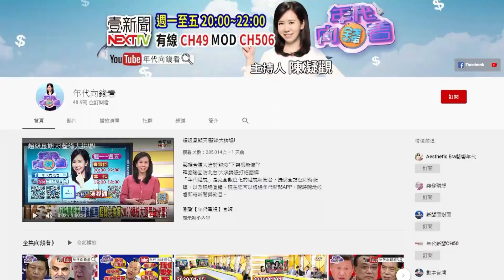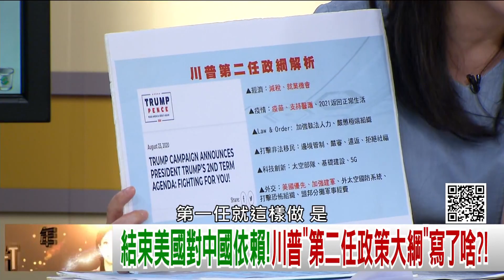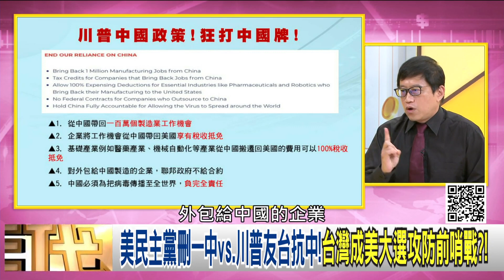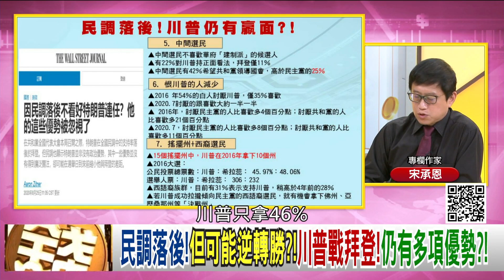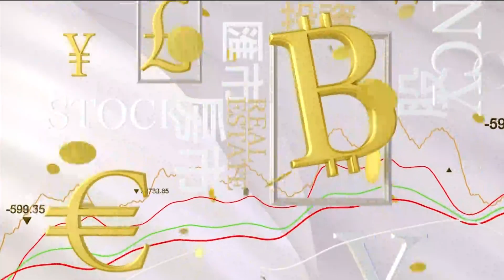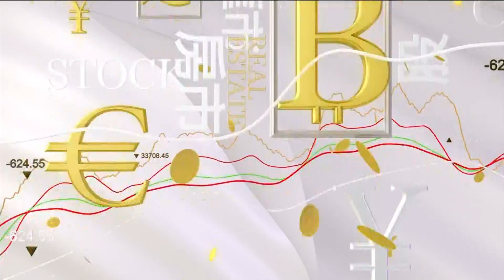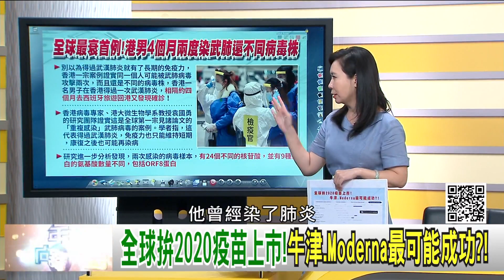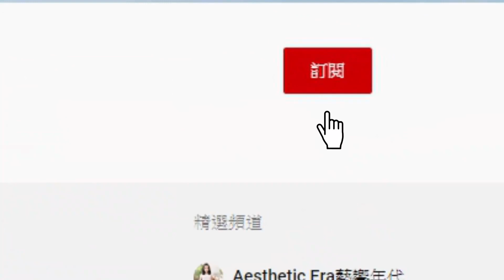獨！川普連任政綱！結束對中國依賴？！習近平推數字貨幣、經濟雙循環？！港男二度感染新冠病毒？！中國對湄公河國家啟動疫苗外交？！【年代向錢看】20200825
美民主黨刪一中vs.川普友台抗中!台灣成美大選攻防前哨戰?!
人民幣式微?深圳人賣房!銀行給數字貨幣…不能換紙幣?!
群體免疫可能無效?!港男4個月內竟二度感染武漢肺炎?!

來賓：明居正、李秉穎、宋承恩、吳嘉隆、吳明杰、王倚隆

最美主持人：陳凝觀
播出時間：壹電視新聞台CH49  每周一至周五晚間八點到十點
重播時間：年代新聞台 CH50每周一至周五 (隔日)下午四點到六點

下載【年代電視】APP：
iOS平台：